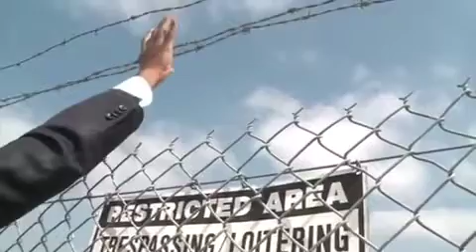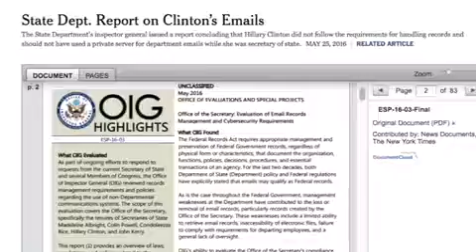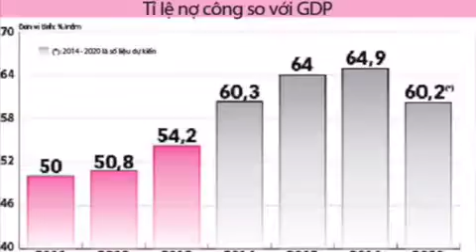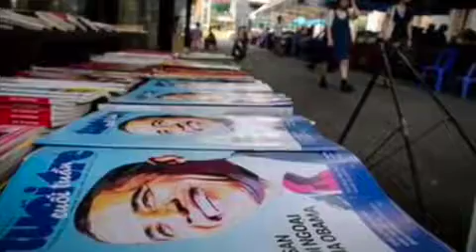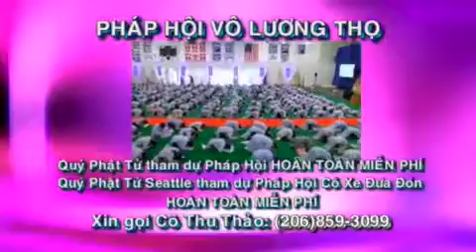BanTinHTD-May26-2016-Part1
Tin tuc